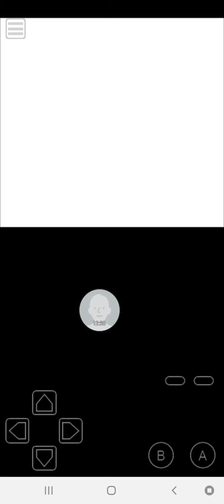Pokemon Yellow Gameplay 2